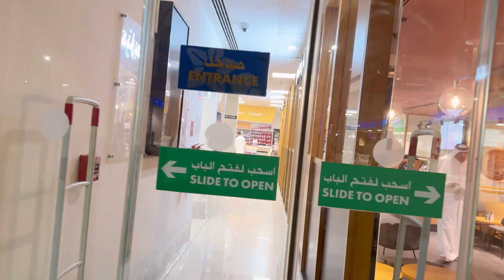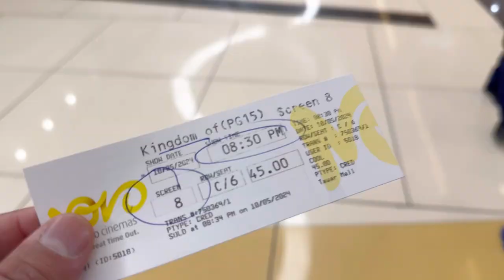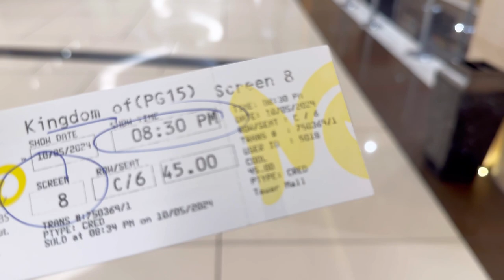Mosam Hoa hay Baiman 😜 | Sudden Plans | friend ny di goli 😂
Doha Qatar vlogs
mosam ko acahanak kya hoa
mosam hoa hay baiman
sudden plans
Friend
dost nay karai film
movie scene
movie day out
it was a great day

hit likes.